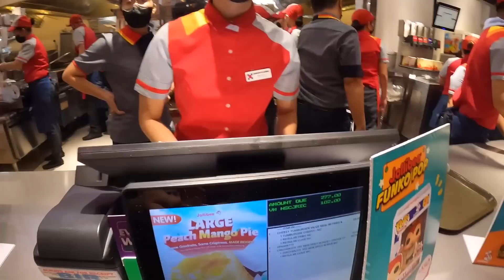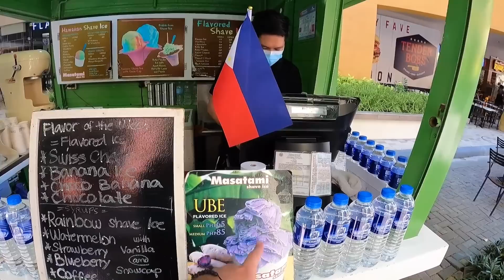The Most Expensive Pineapple in The Philippines 🇵🇭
Manila, Philippines ➖ The sun is beating down here in Manila and the temperatures are soaring, so it's a perfect day to head out and roam around the city! Today I'm excited to meet up with an old friend! The king! The machan of Sri Lanka, King Ali! We also met up with one of his friends Dany and went on an adventure over to The Mall of Asia. In this massive mall, we tried out the famous fast food known as Jolly Bee, ate some fruity shaved ice and explored the surrounding areas.

*TIMESTAMPS*

0:00 Tricycle ride
3:39 Pineapple and watermelon
6:02 Eating with construction workers
9:57 Meeting Ali again!
10:06 Buying head scarf and sleeves
15:38 Biggest mall in asia
17:50 Trying out jollibee
31:24 Eating rainbow shaved ice